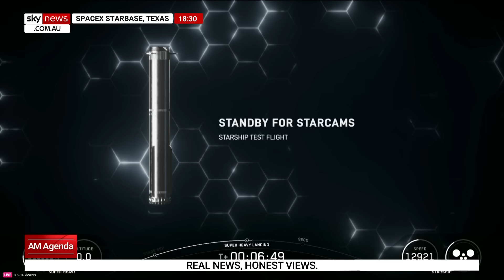WATCH: SpaceX launches Starship spacecraft on eleventh test flight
SpaceX launches its Starship megarocket’s eleventh test flight from Starbase in Texas.